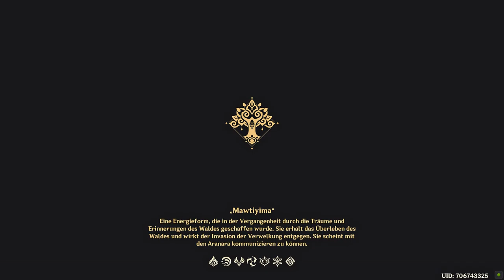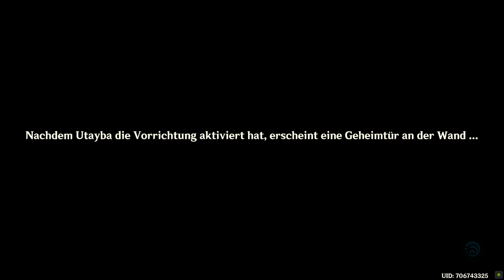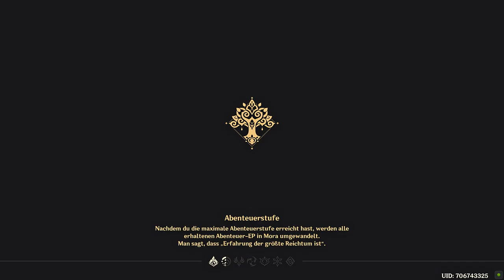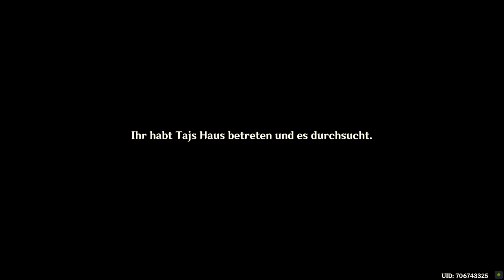Genshin Impact - Legendenauftrag - Verstummte Sande - 2022.10.09